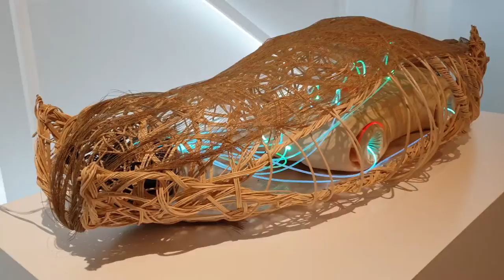튜닝타임즈 프라모델 강좌 Kia Design Artworks 기아 디자인 아트웍스 2019 오용석님의 Birth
광주디자인비엔날레 기아 디자인 아트웍스 2019 에 오용석님이 출품한 Birth 작품을 찍어 왔는데요, 자동차 디자인과 아트가 어떻게 조화롭게 어울리는가에 대해서 많은 것을 생각하게 해줬습니다^^ 프라모델 튜닝타임즈